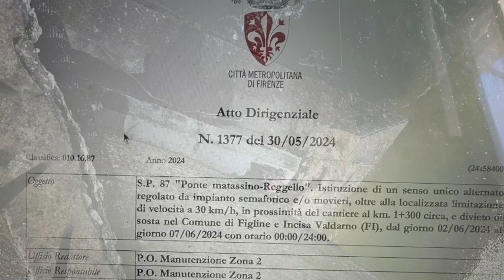Ponte sull'Arno Matassino Figline e Incisa V no FI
ANCORA PROBLEMI SUL PONTE CHE UNISCE REGGELLO-PIA DI SCO' -FAELLA  - PRULLI AUTOSTRADA A QUANDO LA SOLUZIONE DEI PROBLEMI?
DAL 2010 COMUNE E PROVINCIA SAPEVANO DELLE PRECARIETA'?